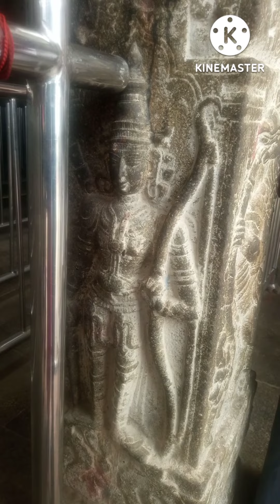tiruchendur murugan temple// travel vlog......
tiruchendur temple traveled with my family,one day trip .murugan looks very beautiful. don't miss it friends